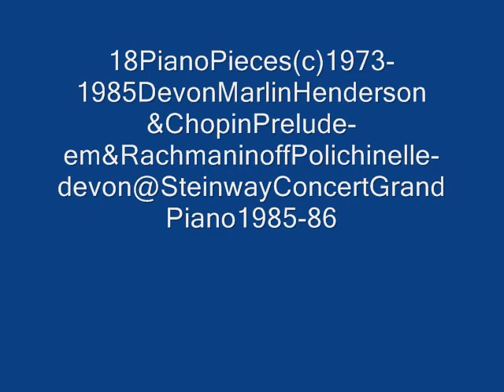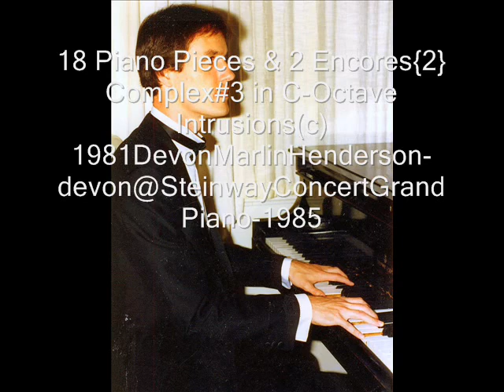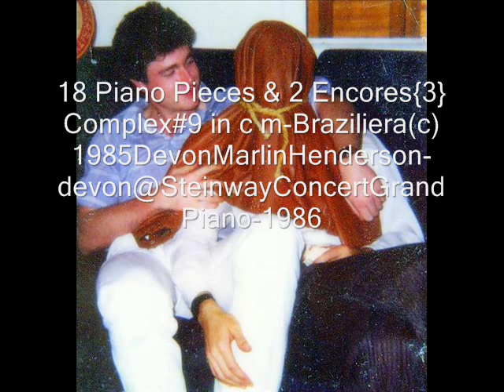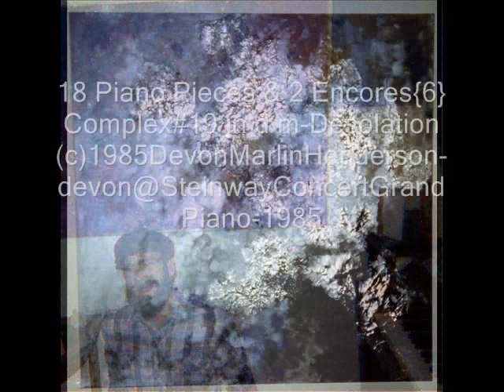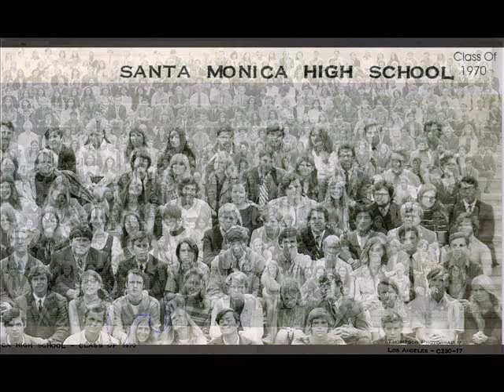18PianoPieces&2Encores(c)1985DevonMarlinHenderson@SteinwayConcertGrand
{1}Pretude in Bb(1973)-August March{2}Complex#3 in C(1981)Octave Intrusions{3}Complex#9 in cm(1985)Braziliera{4}Complex#11 in Eb(1985)Shafts Of Sunlight Through Dark Clouds Above The Sea To Edward Serephino Catalano{5}Complex#12 in fm(1985)Starscapes To Steven W. Richards{6}Complex#19 in dm(1985)Desolation{7}Complex#20 in am-The Battle Of Optimism and Skepticism(1985){8}Complex#21(1985)Starlight Through The Redwoods{9}Complex#22 in g # m(1985)Snowstorm Journey{10}Complex#23 in f # m(1985)Spanish{11}Complex#24 in Bb(1985)Morro Rock To Rachmaninoff And To Liberace{12}Symplex#4 in f # m(1976)To To Aram Khatchaturian{13}Symplex#7 in G(1976)Music Box To Erik Satie{14}Symplex#10 in A(1976)To Heitor Villa-Lobos{15}Symplex#15 in Db(1977)Harp To Jeff Watkins(16}Symplex#21 in D (1977)To Serge Prokofiev{17}ArtSong(Piano Part-with Ghost Vocal by devon)(1985)The Grand Canyon To Fred Squires &{18}PianoSolo#7 in B(1973)Romanticism Versus Chromaticism To Steven W. Richards plus 2 Encores-(1) by Chopin:Prelude in e minor and (2)by Rachmaninoff:Polichinelle(with errors!)Devon Marlin Henderson Playing Richard Sherman's Steinway Concert Grand Piano-1985-86)